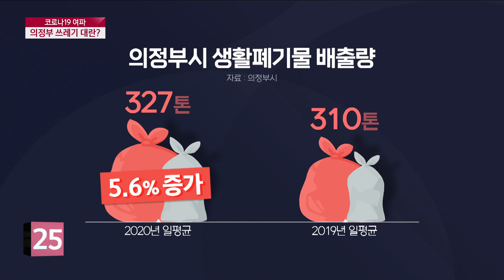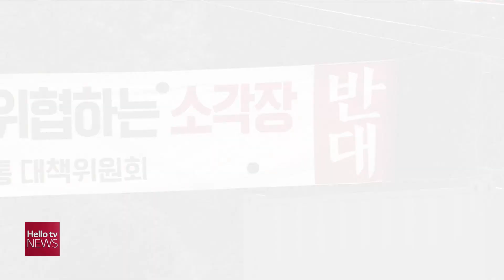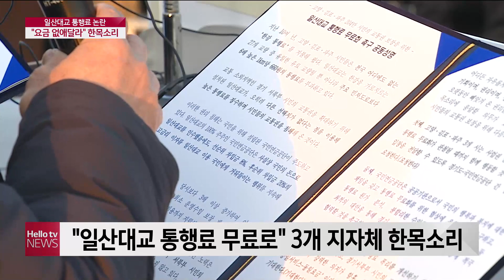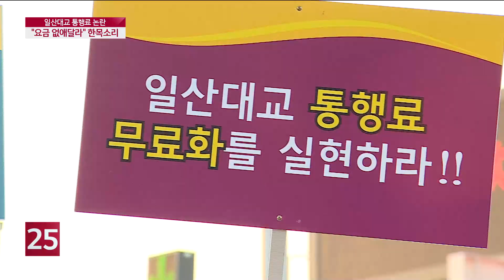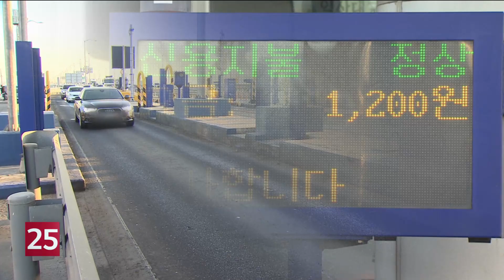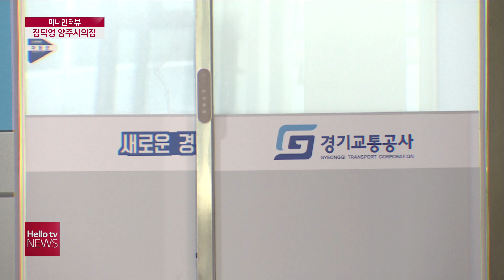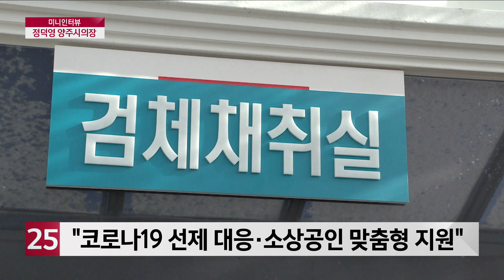헬로TV뉴스 나라 2월 4일(목) 21년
1. 코로나로 집에 콕...의정부에 쓰레기 대란?
2. 포천 송우리 탄약고 부지 개발 본격화
3. 포천서 군 차량 전도...병사 1명 사망